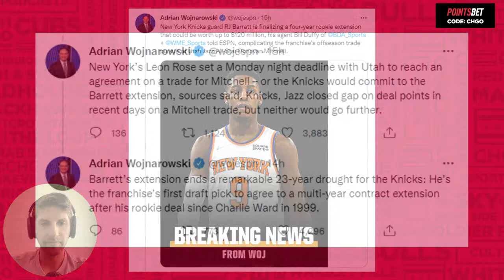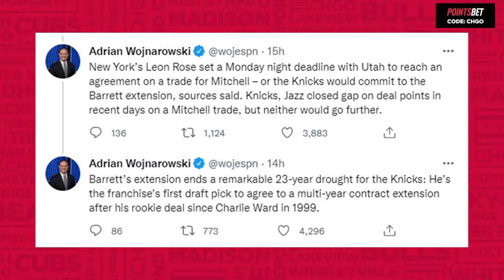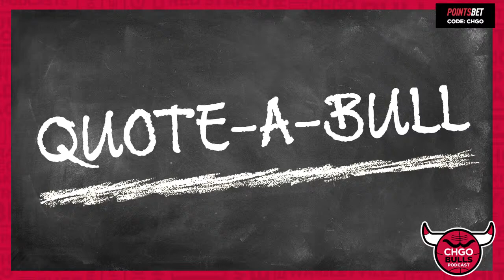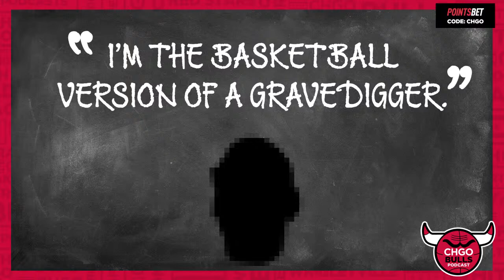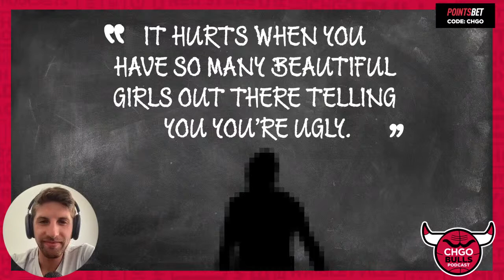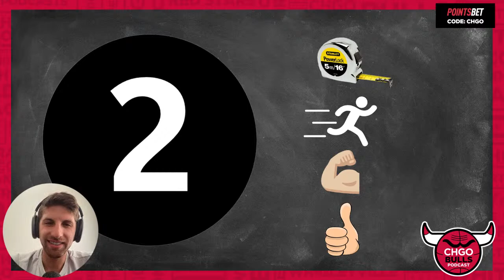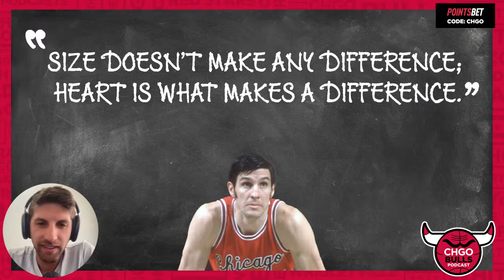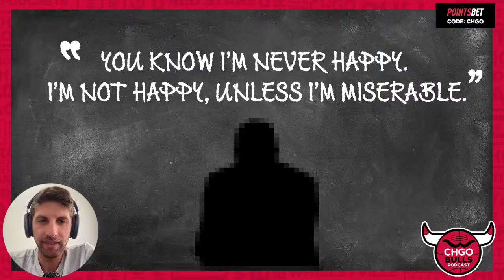Where does Artūras Karnišovas, Bulls Front Office rank in the NBA? | CHGO Bulls Podcast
The CHGO Bulls crew debate where the Bulls front office duo of Arturas Karnisovas and Marc Eversley would rank among the rest of the NBA’s executives. Roughly two years into their tenure in Chicago, how have AKME fared at running and improving their basketball operations compared to the rest of the league? What have been their hits and misses? Matt, Big Dave & Will also react to the RJ Barrett contract news, and play a new game called “Quote-A-Bull”.